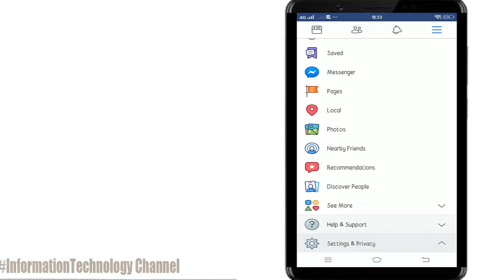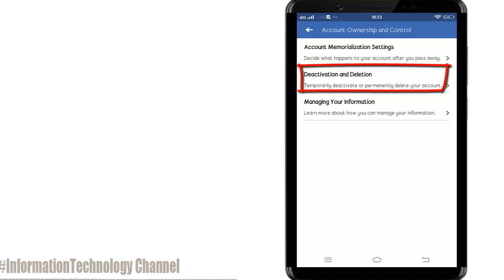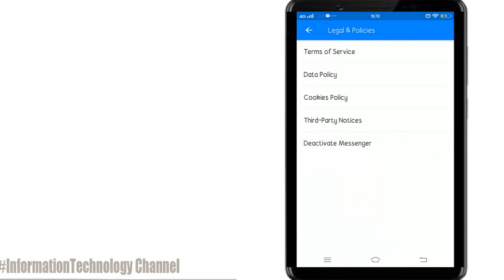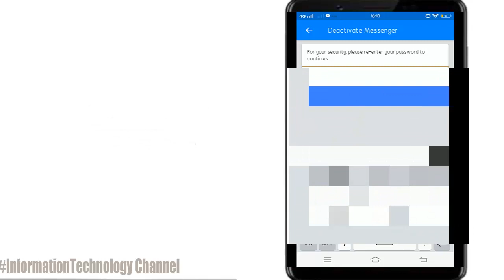How to Deactivate Messenger Using Your Mobile| Android & iPhone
In this video, I'm gonna teach or show of how to simply deactivate your facebook messenger using mobile.

Labbb yahh all friends.
Let's Continue learning :)